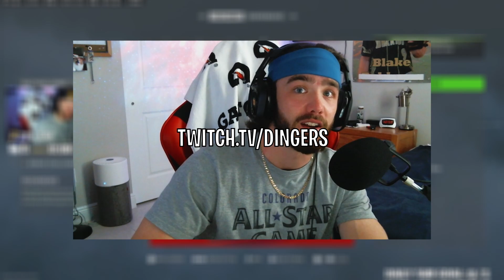27 KILL Ashika Island Win on Day 1! 🤯 (Warzone 2 Resurgence)